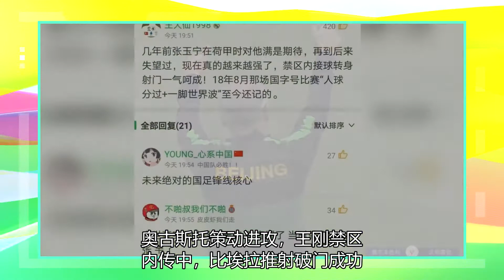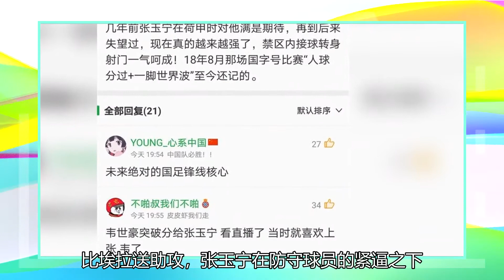国安2-0！张玉宁傲慢的射击，开心的脸！吉纳西奥竖起大拇指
北京时间11月27日晚18时，亚冠小组赛的一场比赛展开争夺，北京国安队对阵墨尔本胜利队，最终国安2-0完胜对手，获得亚冠4连胜，提前两轮晋级淘汰赛。